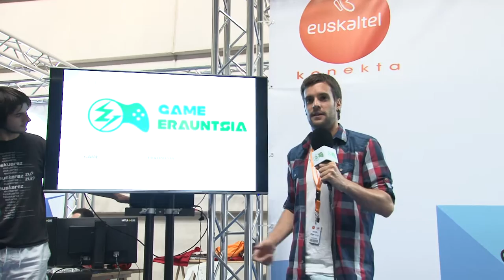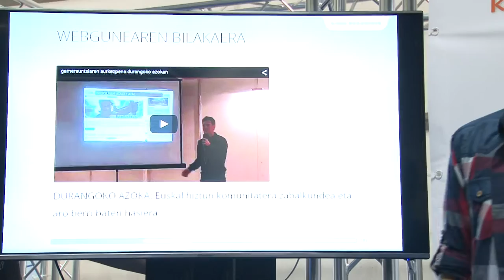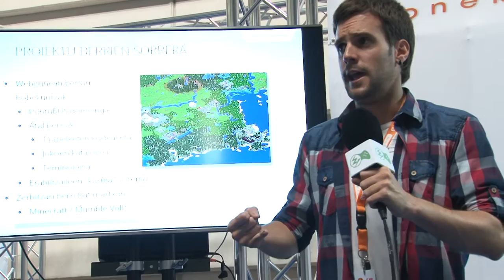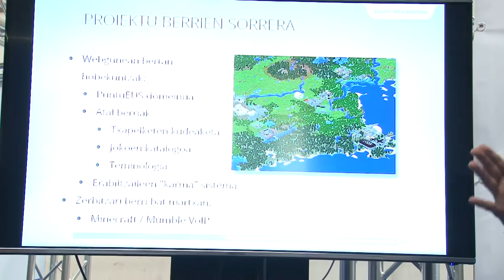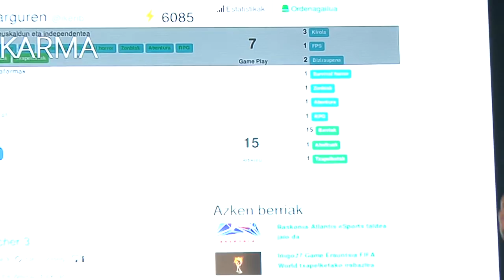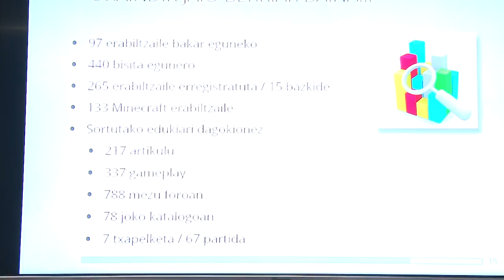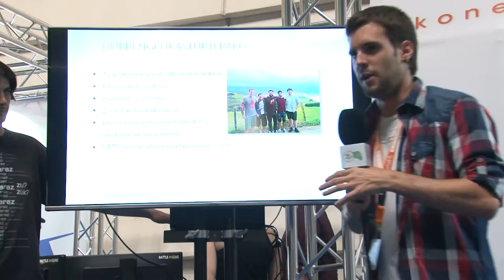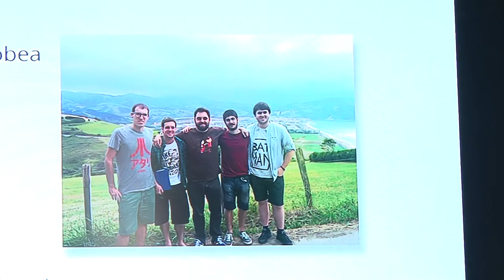Game Erauntsia | Hitzaldia Euskal Encounter-ean